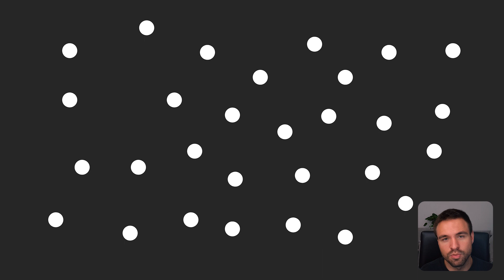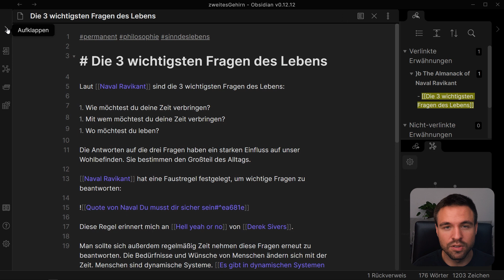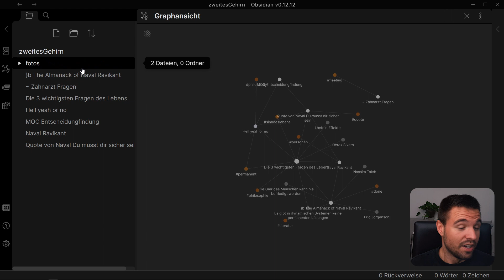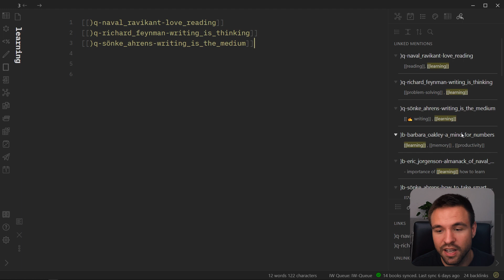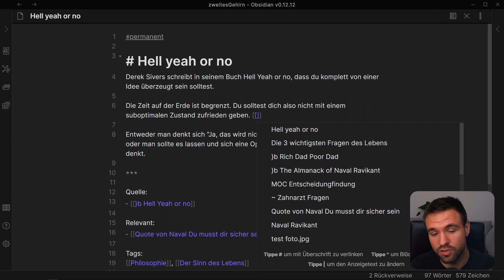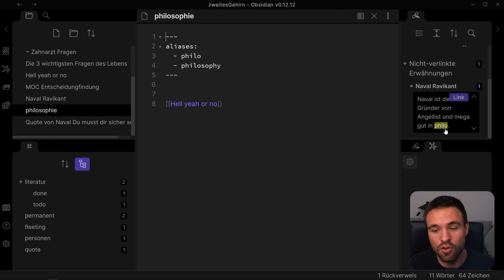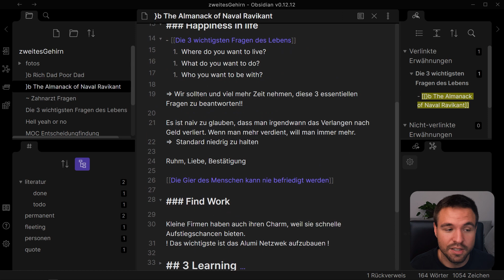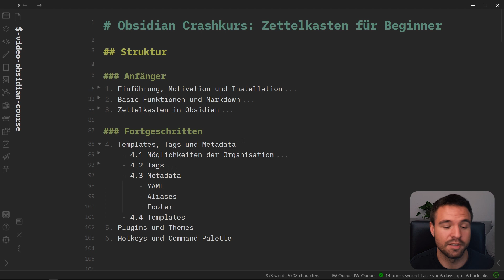Obsidian Tutorial: Zettelkasten für Beginner (4/6) | Tags, Metadata und Templates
In Obsidian kannst du Tags, Links und Ordner für die Organisation deines Zettelkastens nutzen. Mit Metadaten können zusätzliche Informationen wie Aliases festgehalten werden. Ausserdem sprechen wir über Templates. Damit kannst du deinen Zettelkasten Workflow in Obsidian deutlich produktiver gestalten.

Wenn du mich unterstützen möchtest, würde ich mich sehr über einen Kaffee freuen 🤗

Timestamps:
00:00 Agenda
01:13 Möglichkeiten der Organisation
02:20 Organisation mit Ordnern
03:09 Organisation mit Tags
04:30 Organisation mit Links
06:11 Wie benutze ich Ordner?
07:52 Wie benutze ich Tags?
12:10 Tags-Bereich in meinem Vault
14:15 Vorteile: Tags als Status
15:35 Tags-Bereich einstellen
16:47 Nested Tags
18:25 Links als Tags
24:24 Was ist Metadata?
26:14 Markdown Befehl: Trennlinie
26:55 Die 3 wichtigsten Metadaten
28:34 Metadaten-Element: Relevant
29:40 YAML Metadaten
32:24 The Power of Aliases
37:38 Beispiel Notiz Metadaten
40:20 Weitere Daten YAML
42:35 Templates